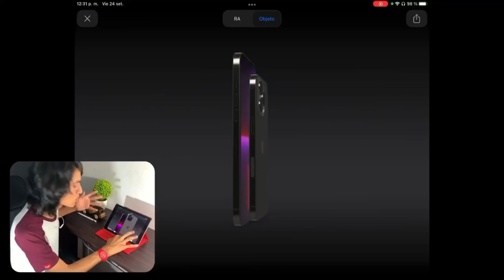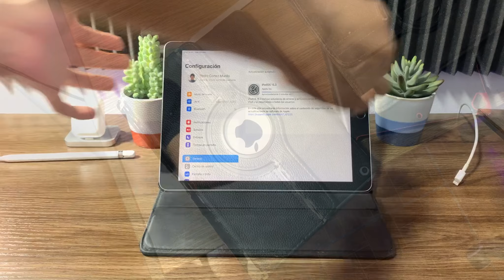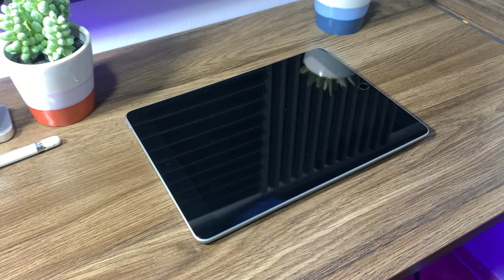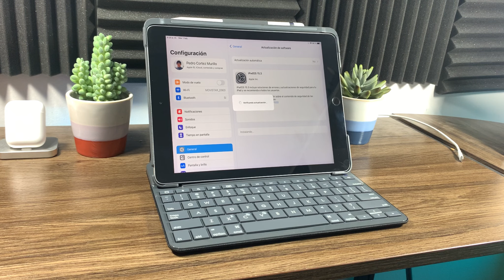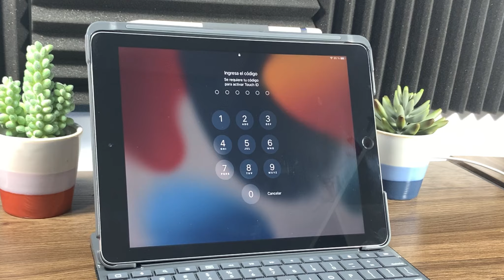Transformando mi iPad con un gran keyboard - Logitech Slim Folio para iPad 6,7,8 y 9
Links de compra por si desean adquirir el keyboard

iPad 6